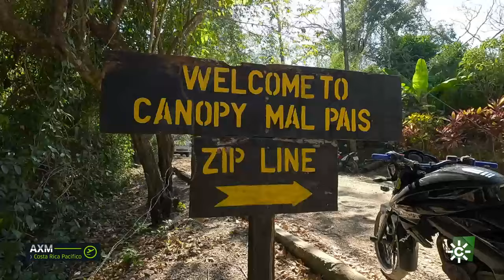Andalucía X el mundo | Recorrido aéreo por la selva mediante pasarelas colgantes y tirolinas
Caminar entre las copas de los árboles, contemplar la vegetación desde una perspectiva insólita, es una práctica muy común en el turismo de Costa Rica, porque la riqueza natural y la espectacularidad del paisaje es la principal atracción del país.

Destinos de todo el mundo donde viven andaluces. Conocemos cómo es la vida lejos de su tierra.